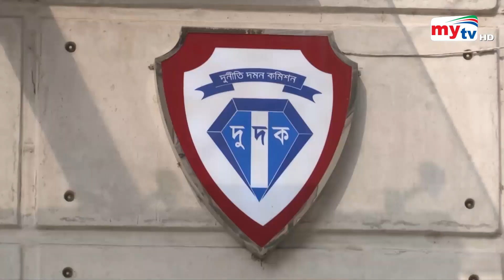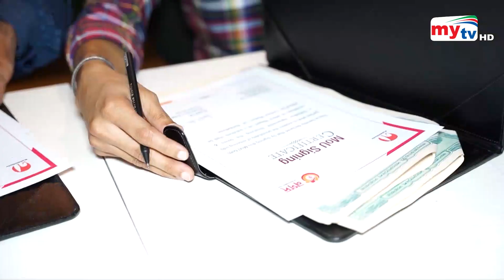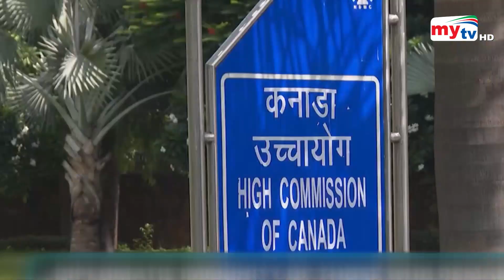Bangla News Update | 9.30 PM | 03 Oct 2023 | Mytv News